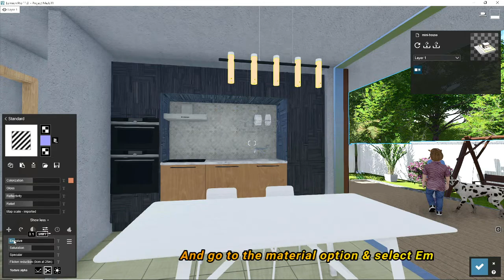Lumion Emissive Option | Lumion Object Lighting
Lumion Emissive Option | Object Lighting with Emissive Option

1. Navigation

◾ W or ARROW UP         - Move camera forward.
◾ S or ARROW DOWN     - Move camera backward.
◾ A or ARROW LEFT - Move camera left.
◾ D or ARROW RIGHT - Move camera right.
◾ Q                                     - Move camera up.
◾ E                                     - Move camera down.

◾ SPACEBAR + W/S/A/D/Q/E             - Move camera very slowly.
◾ SHIFT + W/S/A/D/Q/E                            - Move camera faster.
◾ SHIFT + SPACEBAR + W/S/A/D/Q/E    - Move camera very fast.

◾ RIGHT MOUSE BUTTON + Move mouse    -     Look around.
◾ MIDDLE MOUSE BUTTON + Move mouse  - Pan camera.
◾ MOUSEWHEEL UP/DOWN  - Move camera forwards/backwards.